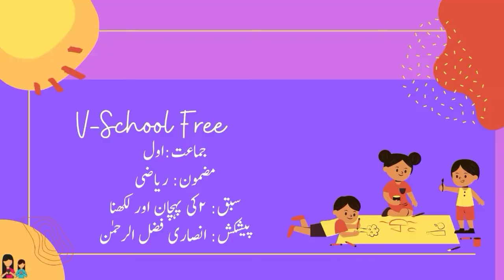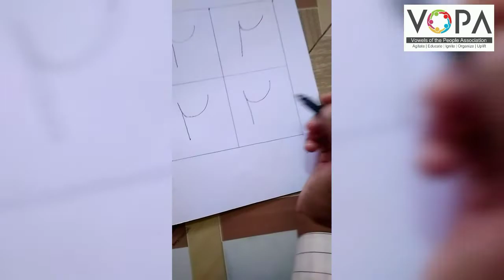1st | Maths | Chap No.8 | 2کی پہچان اور لکھنا | V2 | VSchool